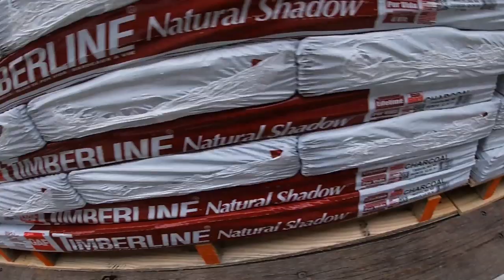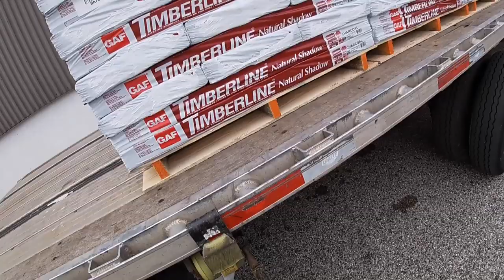Load Securement With Damonte The Trucker Montgomery Transport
Shout out my little homie Damonte. Y’all show my man some love and go check him out